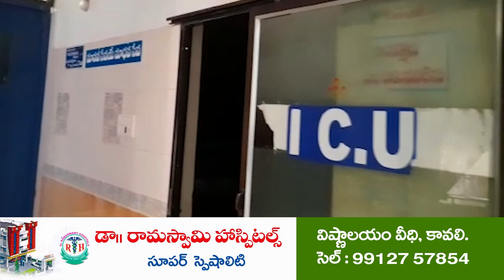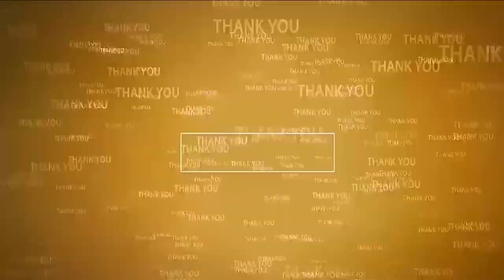జ‌న‌వ‌రి నుంచి రూ.3000 పెన్ష‌న్‌ | Rs. 3000 Pension from January 2024 | Min Kakani Govardhan Reddy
- కోట్ల రూపాయ‌ల‌తో గ్రామాల్లో మౌళిక‌వ‌స‌తులు
- వ‌ర‌క‌విపూడి స‌భ‌లో మంత్రి కాకాణి